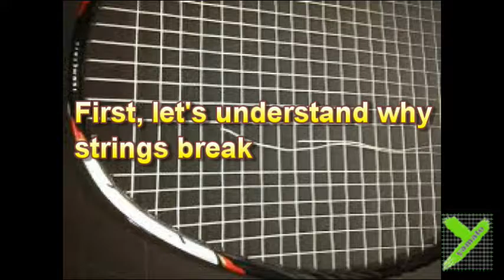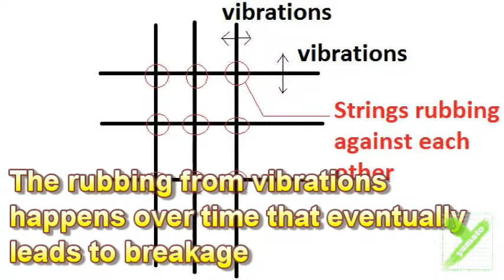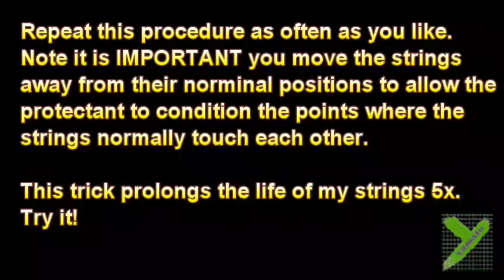Ingenious ideas to prolong the life of your racket strings 10x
The suggest methods work for all type of rackets. Tennis, squash, badminton, and any rackets with strings!